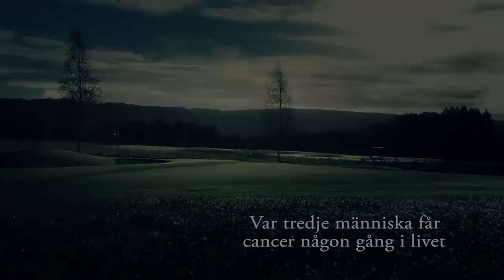Caroline Larsson Promofilm Svenska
Min imagefilm har nu producerats!! Det är så spännande! Den verkar för att ge en liten teaser till mina föreläsningar och visar några korta klipp ur mitt liv som föredragshållare samt golf proffs. Låt mig veta vad ni tycker! : )